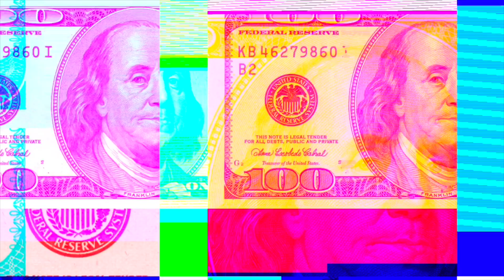Consistency is one of the 5 C's to grow your business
Eyoyo 3

Dymo label writer I use